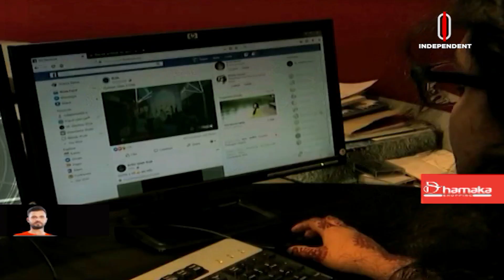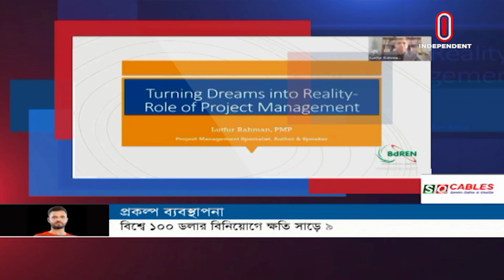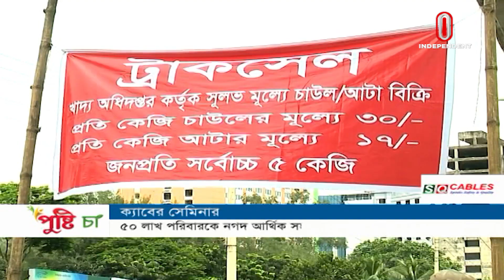অর্থনীতি সারাদিন || Orthoniti Sharadin || [27 June 2021]